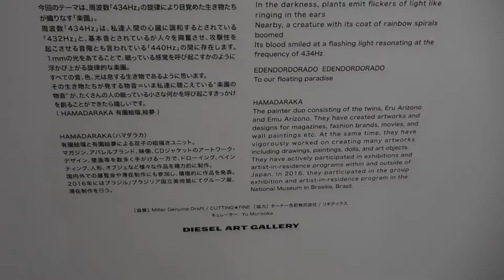DSCN9329 HAMADARAKA EDENDORDORADO（エデンドルドラド） ―楽園の物音― 20181107